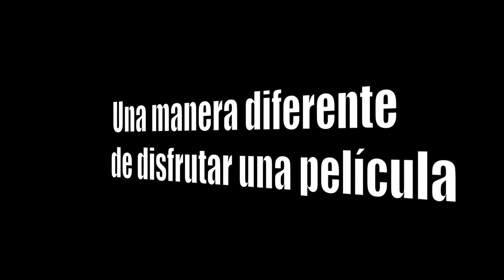Cine palafox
Anuncio de televisión del cine.